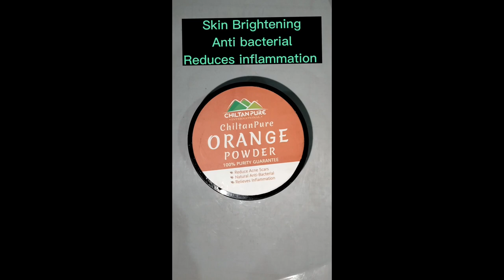DIY Clear mask for Acne prone skin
Acne clear mask
Skin care
Mask for Acne prone skin